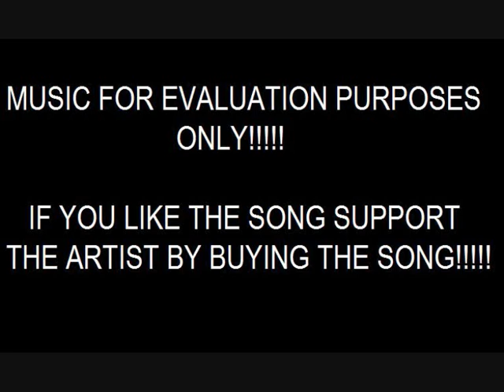Arctic Monkeys - Suck It And See (Suck It And See 2011 Album)